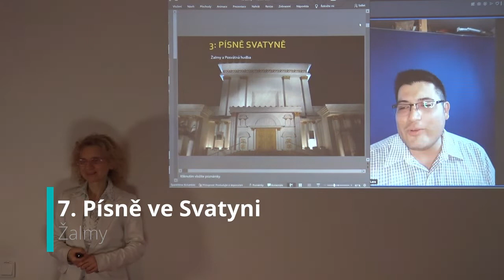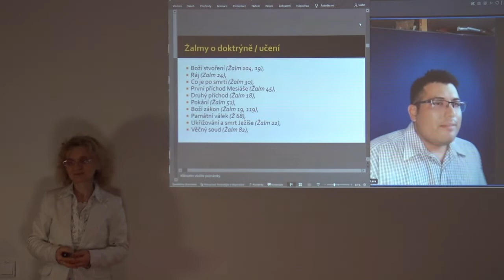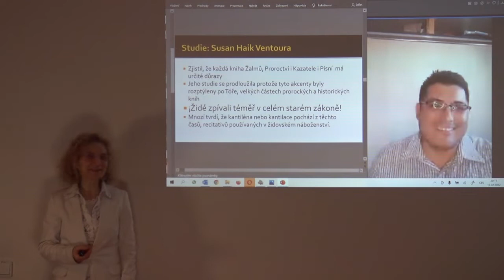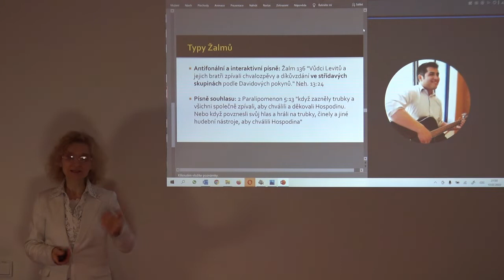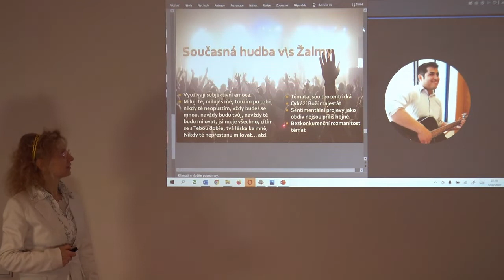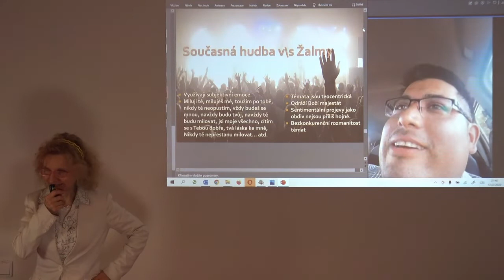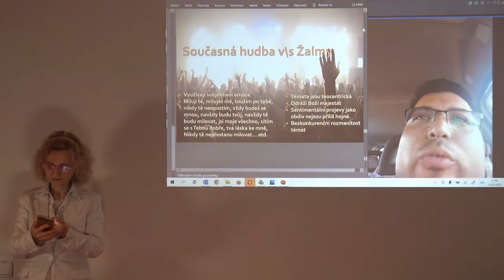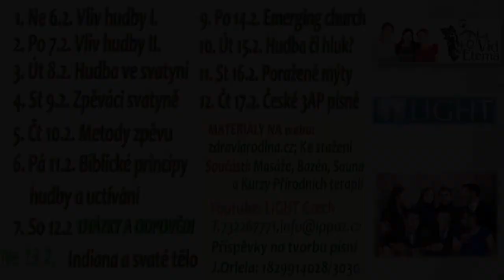Hudba v Bibli - 07 Písně a hudba svatyně - Žalmy